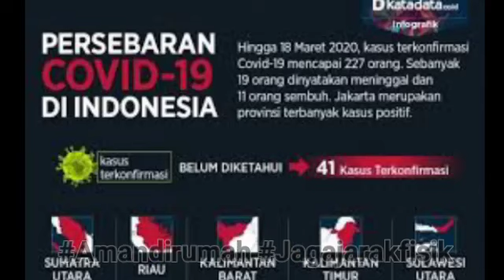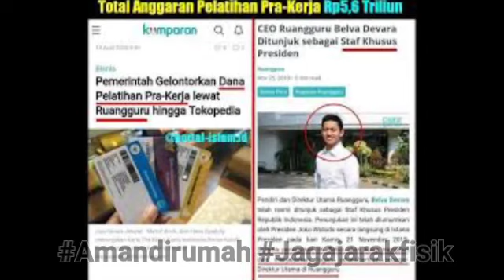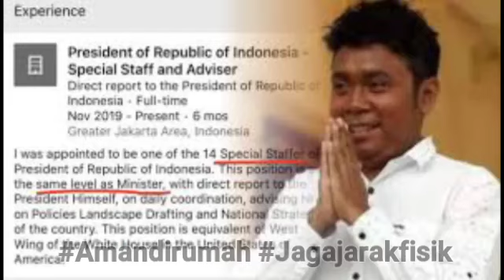MENGEJUTKAN❗ TERUNGKAP FAKTA TERBARU - BERITA Hari Ini JOKOWI AKAN PECAT YASSONA LAOLY DAN STAFSUS.!